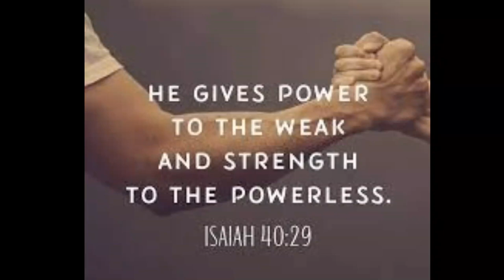Chicken Curry | Lutong Bahay Recipe